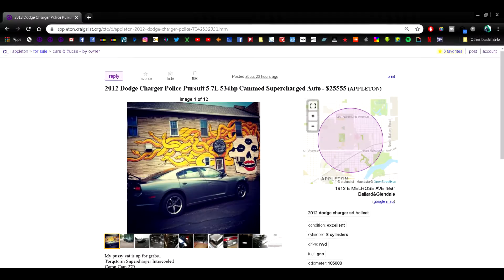12'Hemi Charger 5.7L Gets Torqstorm Supercharger Compcam aluminum driveshft fti 3800 stall converter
My pursuit pussy cat has $30,000 invested including car purchase.
Everything is for sale at the right price.
After a failed texas speed cam, and $5000 lost labor money, i picked up the tab when Texas Speed costed me more money. The dark side on Big Auto Parts providers they dont cover the labor lost.
BUT, the car is 1 pulley change from 600hp...so whatevs

If i did this build all over again, it would be a 2015 Charger with AWD, with a whipple, cam, stall, driveshaft, pedal commander, full exhaust, with that 8 speed automatic, willing to let her go and rebuild again. its a badass car.
Cars for sale in Wisconsin.

I CAN MAKE YOU MONEY! Pay attention to my FLIPS!
Making $20,000 YEARLY or MORE off stuff they sold TOO CHEAP!

My camera: Go pro Hero 3, Canon sx730hs